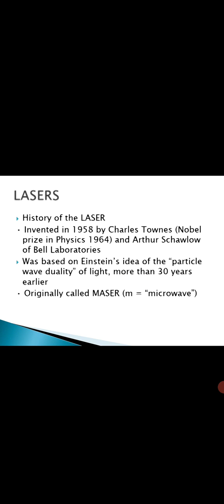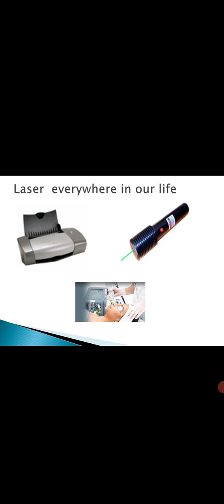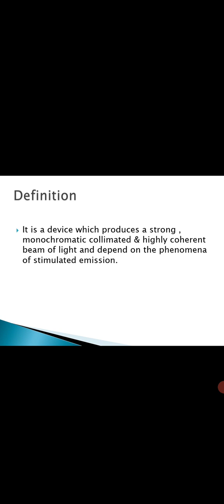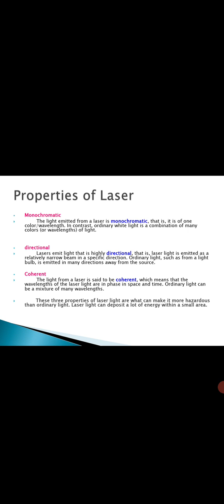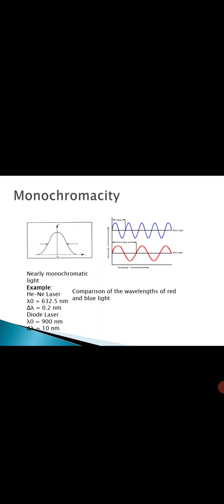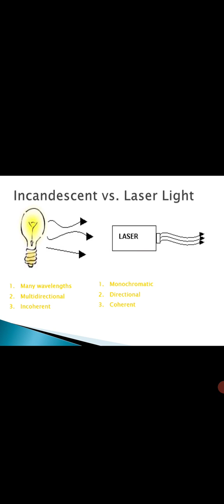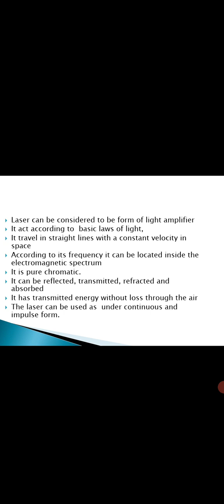Introduction to laser